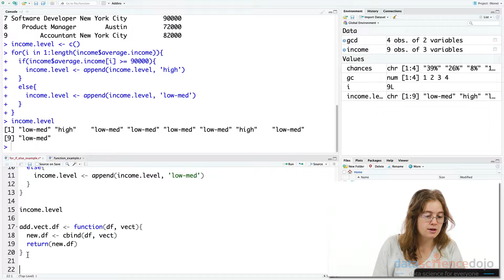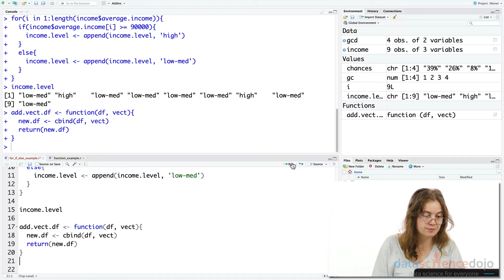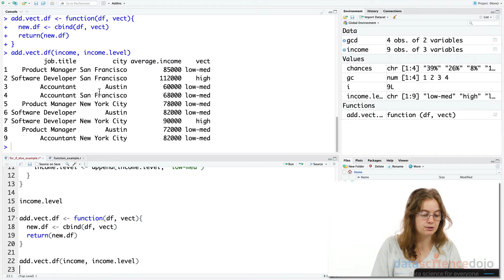How to Create Functions in R | Introduction to R Programming | Part 11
Functions allow us to reuse code, saving us from having to re-write the same code again and again. Learn the main components of a function and how to create a simple function in R.

Table of Contents:
0:00 – Introduction
0:50 – Basic functions
2:25 – Calling functions